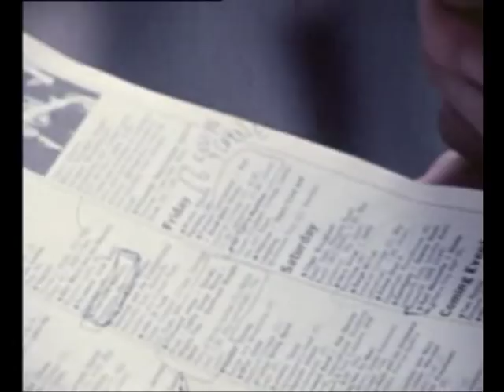PINK FAIRIES Live 1973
Live in London, November 1973; (plus interview) .
From Pop 2, French TV.
Does anyone know the line-up ?